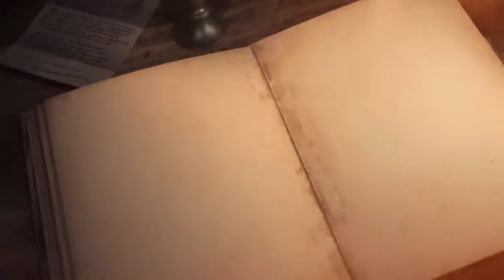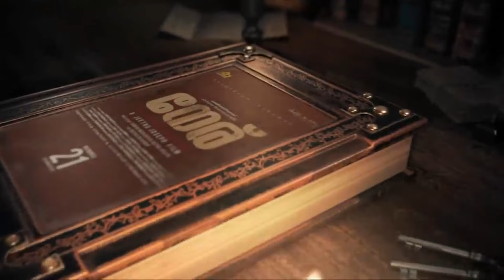A powerful performance! | Neru Review (Spoiler Free) | Mohan Lal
I was fortunate enough to watch the latest Mohan Lal and Jeethu Joseph movie, Neru on the first night of it's release! This was a fantastic movie with a strong emotional punch which I thoroughly enjoyed all the way through.